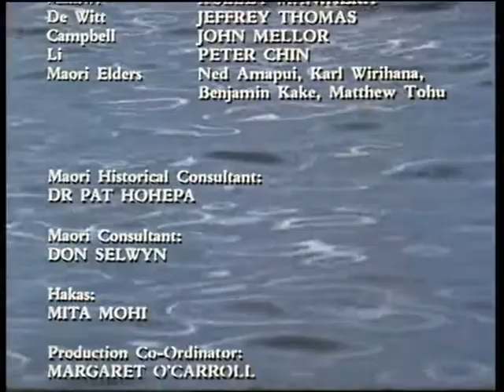"Adventurer" (1986) Episode 4 Temuera Morrison Oliver Tobias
Fun series from 1986, with young (25-26) Temuera "Jango/Boba Fett" Morrison as Maru.